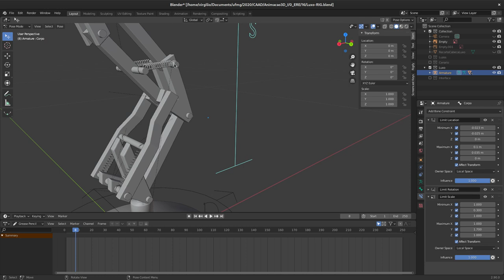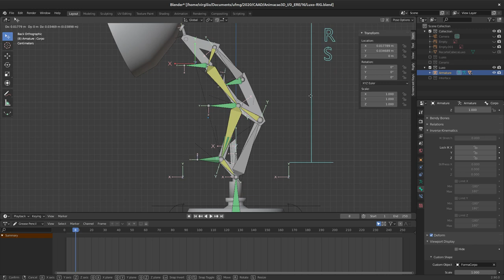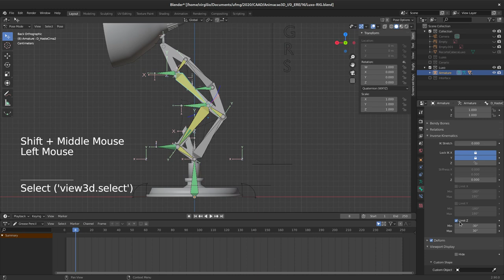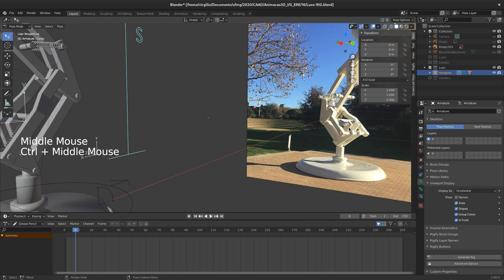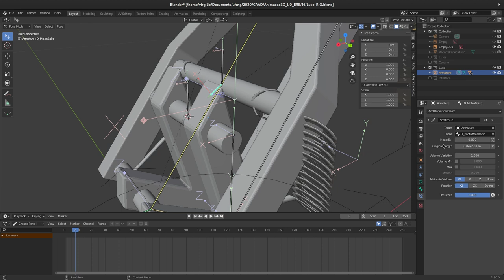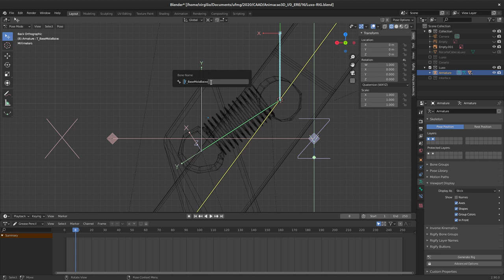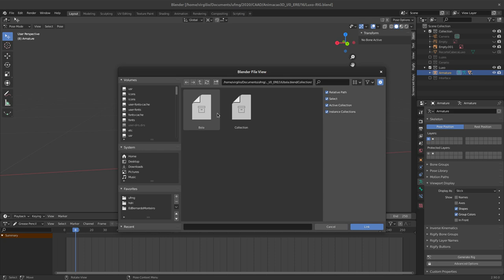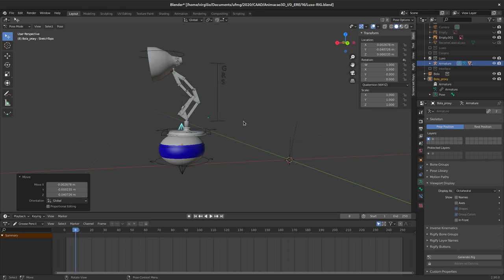16. Estudo de caso - Formas inorgânicas - Revisão do rig e uso de biblioteca (Luxo Jr, Blender 2.9)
A partir de questionamentos da turma, faço uma revisão dos controles de movimento, demonstrando como é possível corrigir alguns problemas. Além disso, demonstro como referenciar a biblioteca da bolinha criada no vídeo 15.